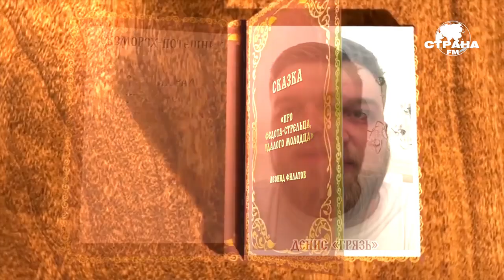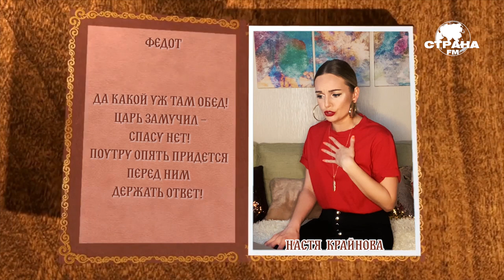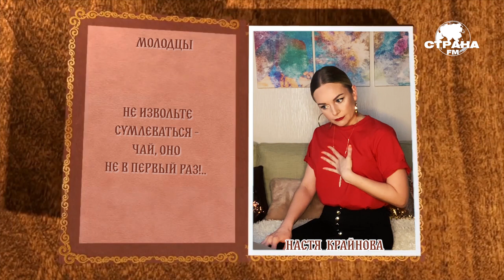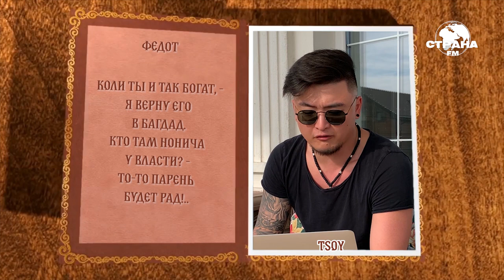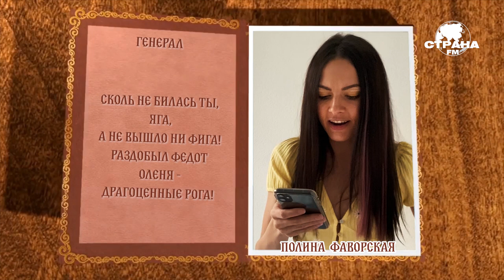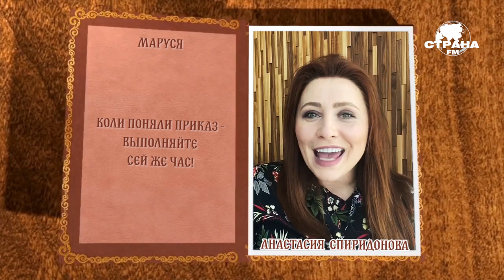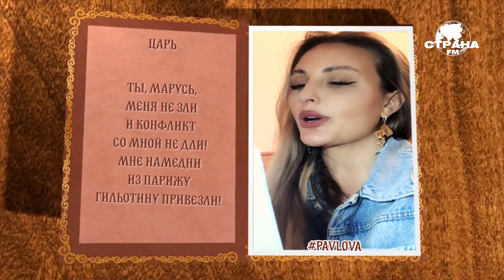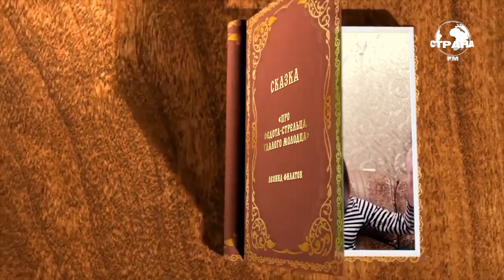Про Федота-стрельца, удалого молодца. Часть 2. Strana FM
Страна FM представляет: сказка Леонида Филатова «Про Федота-стрельца, удалого молодца» в исполнении ваших любимых артистов.
В ролях второй части: Денис «Грязь», Настя Крайнова, Анатолий TSOY, Ханна, Полина Фаворская, Safonov, Анастасия Спиридонова, Дима Колдун, Sabi Miss, Костя Грим, КРАВЦ, PavLova, Дайте Два.

Усаживайтесь поудобнее, вас ждут минуты звездной поэзии с остринкой юмора, по сей день актуальными темами, яркой речью и сатирическими высказываниями, ставшими крылатыми фразами.

[00:00] - Денис «Грязь»
[01:46] - Настя Крайнова
[04:19] - Анатолий TSOY
[05:32] -  Ханна
[06:35] -  Полина Фаворская
[07:42] - Safonov
[18:57] - Анастасия Спиридонова
[10:47] - Дима Колдун
[11:42] - Sabi Miss
[13:39] - Костя Грим
[15:10] - КРАВЦ
[16:04]
[16:52] - Группа «Дайте Два»

Страна FM – это: телек, радио, интернет.
 ▶ 89.9 FM в Москве, 102.0 FM в Санкт-Петербурге
 ▶ в мобильном приложении Страна FM для смартфонов
 ▶ на 742-й кнопке «ТриколорТВ», на Android TV, Apple TV, Smart TV